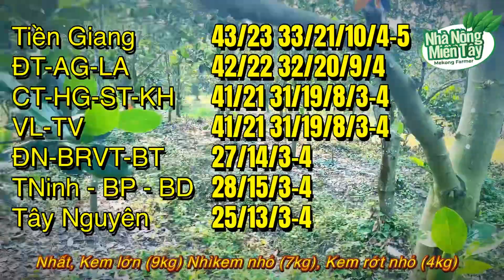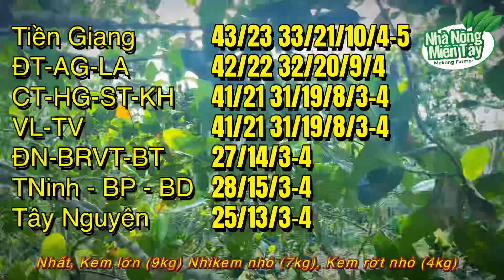Giá mít thái chiều hôm nay ngày 11/09/2024: giá tăng